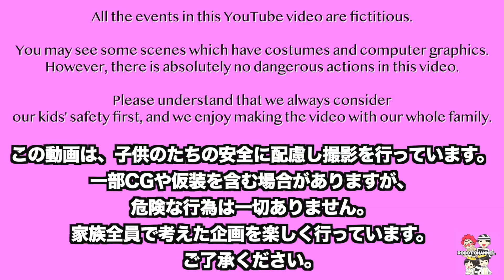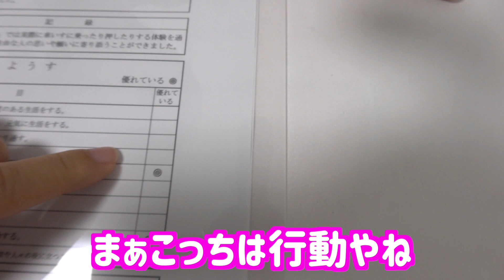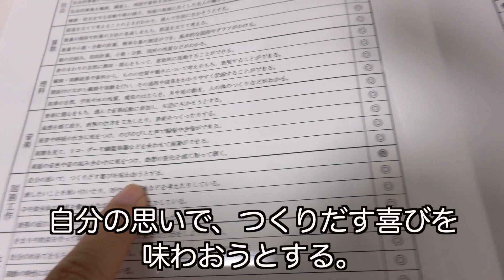小学4年生の通知表を大公開！わたるくんの成績は！？🤓 家族Vlog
提供元:DOVA-SYNDROME